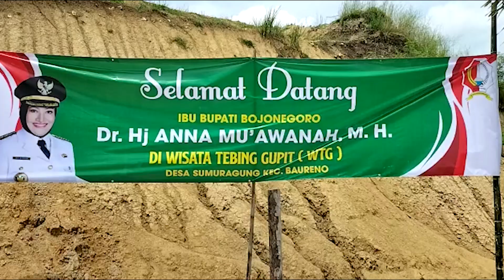Bupati Bojonegoro Anna Muawanah Adakan Giat Tanam Pohon di WTG Sumuragung Baureno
BOJONEGORO l JKTV - Bupati Bojonegoro Anna Mu'awanah bersama Pemdes Sumuragung, dan juga Forpimcam Baureno Adakan Penanaman Pohon di Wisata Tebing Gupit ( WTG ) Desa Sumuragung kecamatan Baureno Kabupaten Bojonegoro Jawa Timur Rabu, (28/12/2022).

Setelah Pemdes Sumuragung mendapat bantuan pohon dari Dinas Lingkungan Hidup ( DLH ) Bojonegoro dengan proses pengajuan proposal untuk di tanam di  Wisata Tebing Gupit, Dan  pohon tersebut adalah pohon pelindung jenis "Tabibuya Putih" sebanyak 200 batang pohon untuk menambah keasrian WTG agar pengunjung merasa nyaman.

Dengan terealisasinya pohon tersebut, pemdes Sumuragung  mengundang Bupati Bojonegoro  Hj. Anna Mu'awanah, untuk menanam bersama baik pemdes setempat dan juga  semua kades sekecamatan Baureno.

Dalam Giat tersebut Bupati dalam pidatonya menyampaikan,  "WTG ini sudah bagus, tapi masih perlu penambahan untuk sport Selvi dan juga  menara pandang. karena WTG ini view nya sangat bagus. Serasa  diatas Puncak  Bogor", Pungkasnya.

Sementara Hery susanto ketua panitia kegiatan tersebut kepada JKTV mengatakan, "Bahwa kegiatan penanaman pohon, pemdes Sumuragung Bersama Bupati Bojonegoro adalah sebagai pengembangan wisata Tebing Gupit biar terlihat asri, indah dan nyaman untuk pengunjung", Terangnya.

Masih Heri, " Bahwa pohon tersebut Bantuan dari DLH Bojonegoro jenis pohon Tabebuya putih, sejumlah 200 batang pohon. Dan kami sangat berterimakasih kepada DLJ Bojonegoro dan juga semua pihak  yang telah mendukung Pengembangan WTG",  Pungkasnya.

Reporter : Aji / Heri Susilo, JKTV.